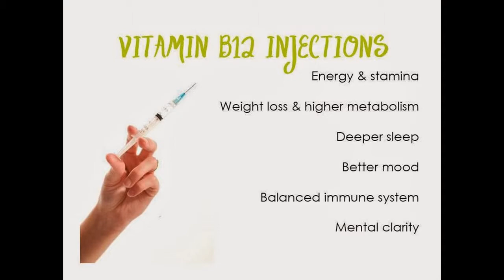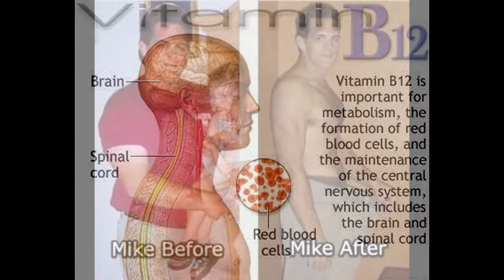Vitamin B12 For Weight Loss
Some people may go to a clinic to get vaccinated. These plans are administered directly into the muscle, which allows for better absorption. People who receive these plans mostly suffer from chronic fatigue syndrome or a deficiency. They may also request that the taking of these photos help you lose weight.
However, the injections themselves are not directly in weight loss, which are not intended to. So why do people who lose weight? There are several factors to consider.